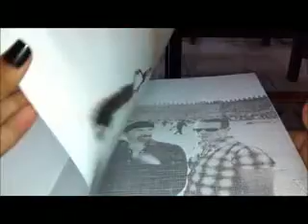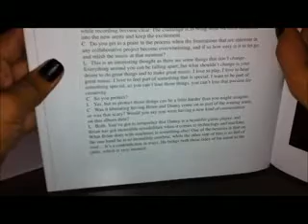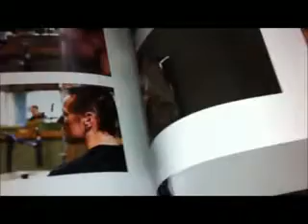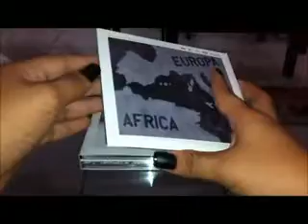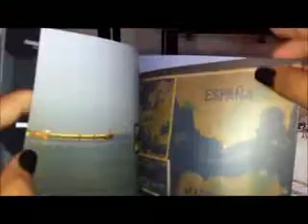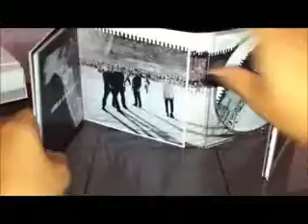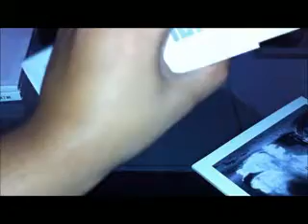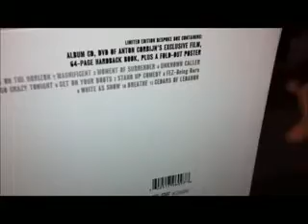U2BR.COM - Especial "Edições Deluxe" - No Line On The Horizon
Assista ao quarto especial da série exclusiva do U2BR sobre as Edições Deluxe. Neste vídeo mostramos em detalhes como é a versão do "No Line On The Horizon".